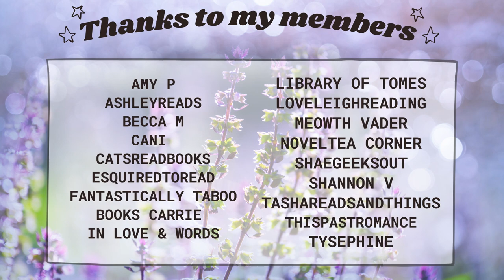Books That Betrayed Me | Collab w/ Temecka's Library and Jess Owens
Let's talk about books you thought would be good, got a little too much hype, anticipated releases that just sucked. Let's talk about why I hated these books and still have angry feelings about them today. Covering booktube favorites from over the years in this one.

♥BOOKS♥
Raw Rebirth
From Blood and Ash
A Man Called Ove
Survive the Night

Isabel Wright
2441-Q Old Fort Pkwy # 202